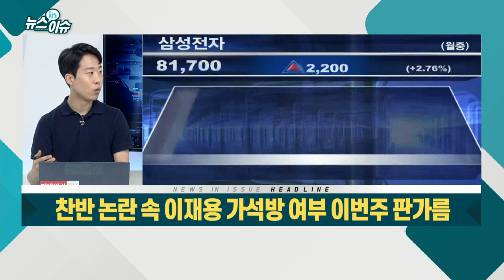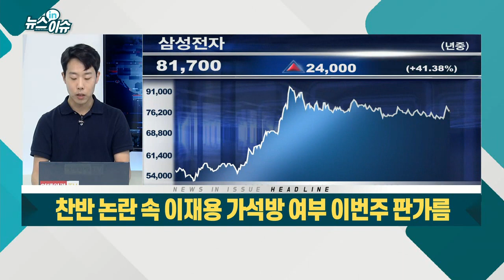찬반 논란 속 이재용 가석방 여부 이번주 판가름_뉴스IN이슈 (20210809)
- 오후 2시, 법무부 가석방 심사위원회 개최
- 이재용 부회장 가석방 적격 확정시 13일 출소
- 경제5단체, 청와대에 이 부회장 사면 지속 건의
- 여론조사 응답자 70% 이상 "사면 동의"
- 시민 단체 중심 반대 목소리… "기업 범죄 막아야"
- 법조계 "이 부회장, 사면 가능성 높아"
- 비메모리 반도체 취약… TSMC 추격 부담도
- 마이크론·SK하이닉스 등 경쟁사가 기술개발·생산 앞지르기도
- 구글, 신형 스마트폰 출시 발표… 애플·샤오미 추격도 지속